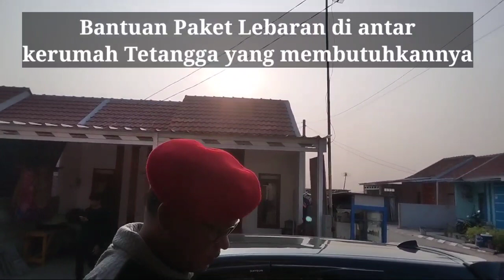MPS Datangi Rumah-rumah Tetangganya dan serahkan Bantuan Paket Lebaran. Berkah buat semuanya